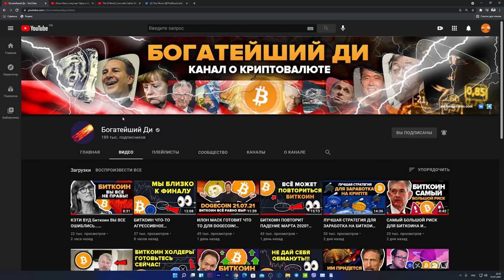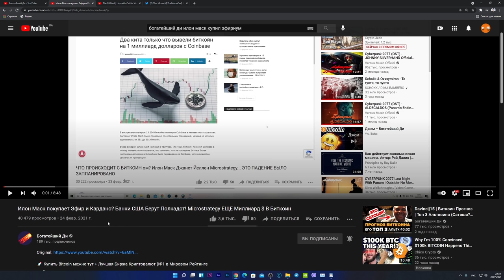ИЛОН МАСК ТОЛЬКО ЧТО ЗАЯВИЛ ЭТО ПРО ЭФИРИУМ БИТКОИН И ДОГИКОИН НА B WORD!!!! МЫ ОКАЗАЛИСЬ ПРАВЫ!